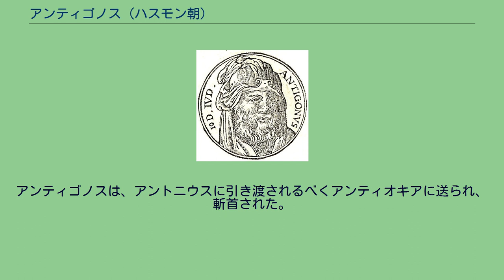アンティゴノス (ハスモン朝)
アンティゴノス（Antigonus II Mattathias, ヘブライ語: מתתיהו אנטיגונוס השני‎, 在位：紀元前40年 - 紀元前37年）は、古代イスラエルを統治したハスモン朝の最後の王・大祭司。
アリストブロス2世の子。
紀元前63年、父アリストブロス2世がヨハネ・ヒルカノス2世との争いの末、ローマの将軍グナエウス・ポンペイウスにより退位させられると、父や姉妹と共にアンティゴノスはローマへ送られた。
父と共に一度、脱獄してユダヤで反乱を起こしたが、鎮圧された。
アンティゴノスと姉妹たちはユダヤに残ることを許された。
この間、アンティゴノスの兄弟アレクサンドロスは度々ローマとヒルカノス2世に反発して反乱を起こしていたが、アウルス・ガビニウスに敗北した。
紀元前49年、ガイウス・ユリウス・カエサルがローマで実権を握ると、カエサルはアリストブロス2世を釈放してユダヤに向かわせたが、ポンペイウス派に毒殺された。
アレクサンドロスもポンペイウスの命令でアンティオキアで斬首された。
アンティゴノスは、ポンペイウス没落後、ヒルカノスとその右腕アンティパトロスをカエサルに訴えたが、聞き入れられなかった。
紀元前40年、アンティゴノスはパルティアと同盟し、王位奪取を狙った。
パルティアの太守バルザフラネス、王子パコロスはアンティゴノスの求めに応じてシリアへ進出した。
アンティパトロスの息子ヘロデとファサエロスはアンティゴノス軍を迎撃したが、パコロスに騙されたファサエロスとヒルカノス2世はバルザフラネスのもとへ出かけ、捕らえられてしまった。
ヘロデは親族を連れてエルサレムを脱出し、マサダ、次いでエジプト経由でローマへ亡命した。
パルティア軍はエルサレムを占領して略奪し、アンティゴノスを王位に就けた。
アンティゴノスはヒルカノスの両耳を斬り落とし、大祭司へ復位できないようにした。
ファサエロスは自害した（毒殺ともいわれる）。
紀元前40年頃、ヘロデはマルクス・アントニウスの支援を取り付け、元老院でユダヤの王に指名され、シリア経由でユダヤへ向かった。
ヘロデはマサダに残る親族を救出し、エルサレムに迫った。
ヘロデの弟ヨセフスが戦死するなど激しい戦闘が続いたが、シリア総督ソッシオスの援軍もあってヘロデ側に戦況は優位になった。
紀元前37年9月、エルサレムは陥落し、アンティゴノスはソッシオスに降伏した。
アンティゴノスは助命を嘆願したが、ソッシオスは彼を「アンティゴネー」（アンティゴノスの女性名）と呼んで嘲笑し、捕縛した。
アンティゴノスは、アントニウスに引き渡されるべくアンティオキアに送られ、斬首された。
アンティゴノスの死後、ヘロデがヘロデ朝を開き、ハスモン朝は滅亡した。